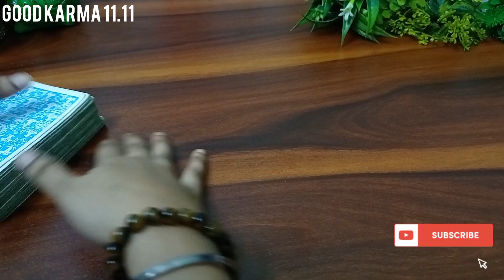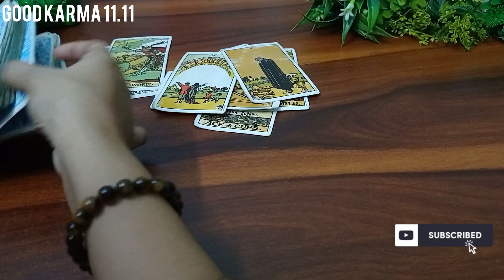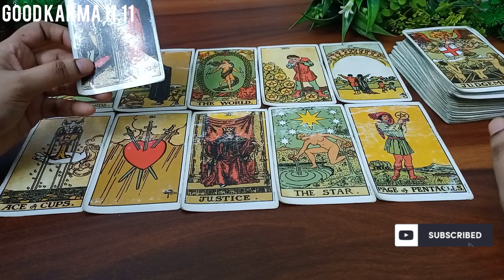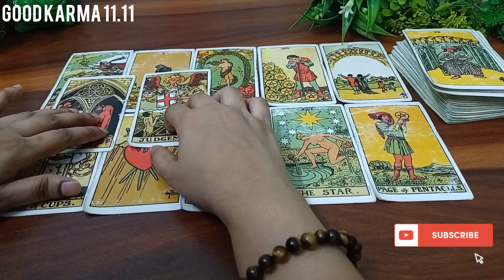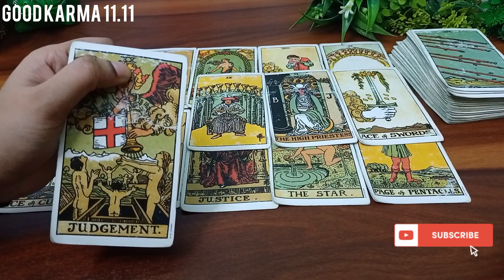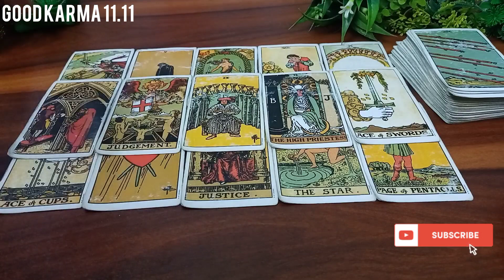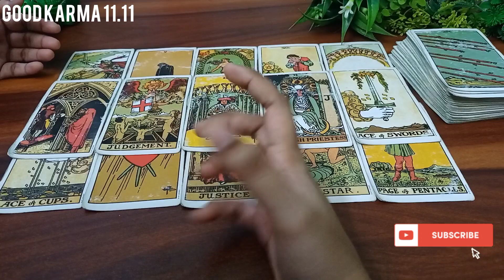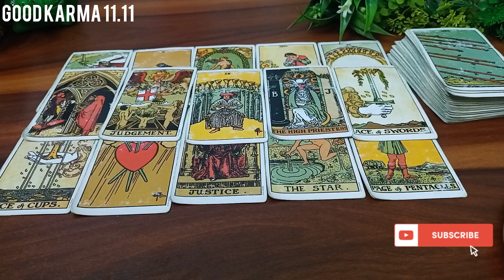💫 कोई है जो आपको धोखा दे रहा है पर क्यूं इतना जलते हैं आपसे 🤯😡 Tarot Card Reading 🃏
Hello Everyone 🤗